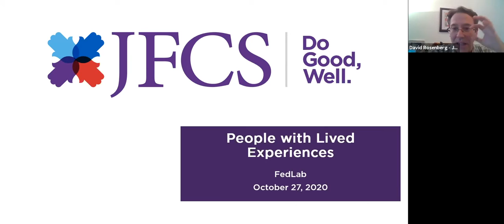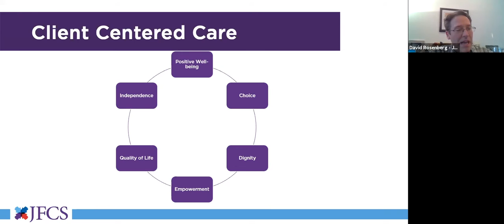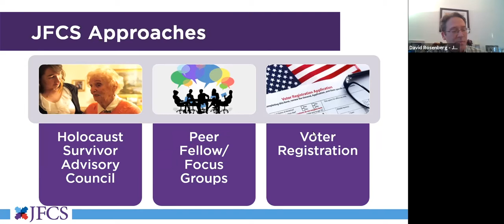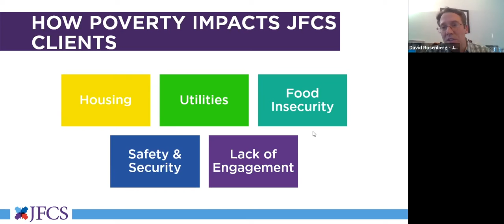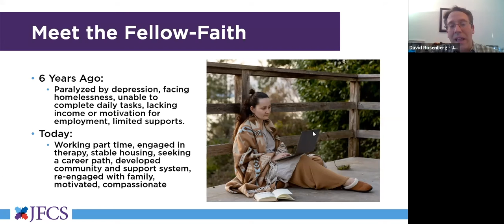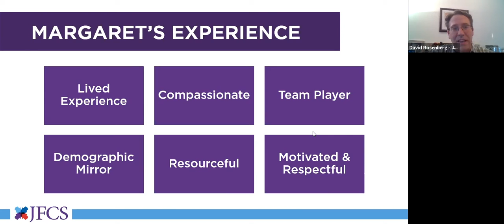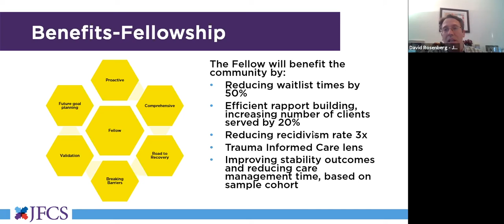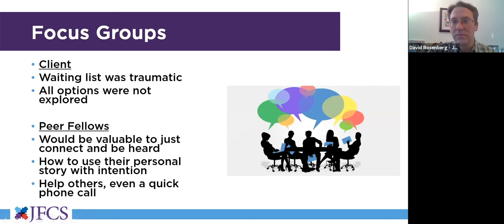People with Lived Experiences: Building Community Action Plans to Address Jewish Poverty (10/27/20)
One of nine "Success Factors" sessions from the *National Affinity Group on Jewish Poverty*'s track at Jewish Federations of North America's 2020 FedLab.
Featuring: David Rosenberg, Senior Vice President, Programs and Strategy, Jewish Family and Children’s Service of Greater Philadelphia.